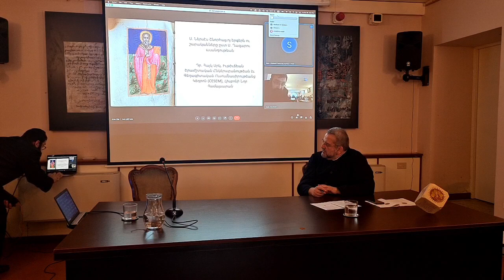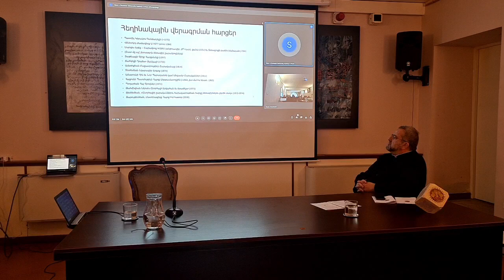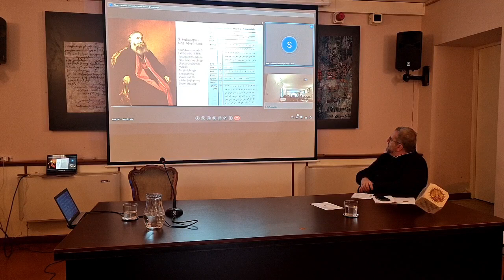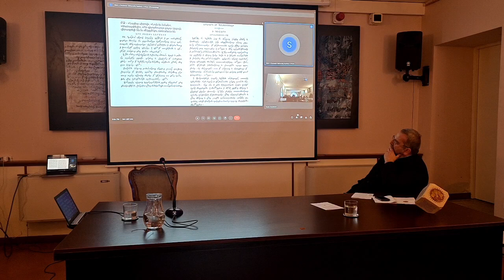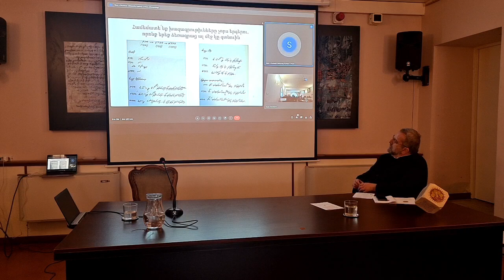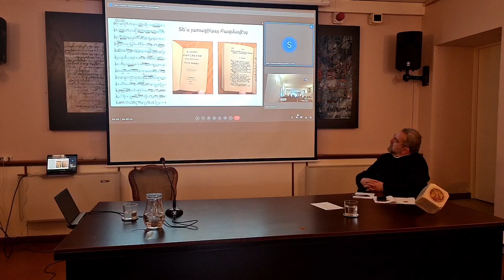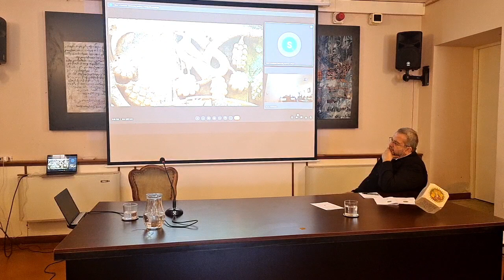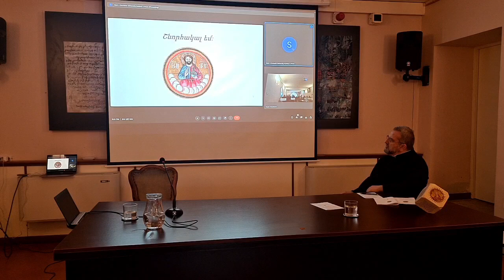Ս. Ներսէս Շնորհալւոյ երգերն ու շարականները ըստ Ս. Ղազարու աւանդութեան, Haig Utidjian, 20.10.2023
Haig Utidjian's conference lecture (in Armenian) in San Lazzaro, Venice, entitled Ս. Ներսէս Շնորհալւոյ երգերն ու շարականները ըստ Ս. Ղազարու աւանդութեան ("On the hymns and chants of St. Nerses Nersēs Šnorhali in the San Lazzaro tradition "), delivered online on 20 October, 2023.

In this presentation I briefly discuss the achievements of the Mekhitarist Fathers in the research, study and transmission of the musical legacy associated with St. Nerses the Gracious – referring particularly to the endeavours of Frs. Awetikł‘ean, Kiwrełean, Ališan, Hac‘uni and Čemčemean. Next, I refer to highly original and precious specimens drawn from the Hymnal, Breviary, Missal and Ode-Book, preserved thanks to transcriptions by Pietro Bianchini and Fr. Léonce Dayan and through the oral and liturgical practices of the Congregation. Finally, I present a somewhat surprising finding: as I discovered in my work in compiling and editing the programme for the forthcoming concert at the Sistine Chapel devoted to the music associated with the Saint, it was possible to incorporate Mekhitarist melodies seamlessly and harmoniously alongside items drawn from a variety of other centres; it turns out that, notwithstanding their striking diversity, these geographically distant traditions would seem to constitute the branches of the same tree, unified in a more profound way than may have hitherto been assumed.

Նախ՝ Մխիթարեան Ս. Հարց իրագործումները համառօտիւ կը նշեմ Շնորհալւոյ երաժշտական ժառանգութեան հետազօտութեան, ուսումնասիրութեան եւ փոխանցման մէջ՝ անդրադառնալով յատկապէս Աւետիքեանի, Կիւրեղեանի, Ալիշանայ, Հացունւոյ եւ Ճեմճեմեանի իրագործմանց: Ապա, թանկարժէք ու իւրօրինակ նմոյշներ կը յիշեմ շարակնոցէն, ժամագիրքէն, պատարագամատոյցէն ու տաղարանէն, որոնք մեզի հասած են Պետրոս Պիանքինւոյ եւ Հ. Ղեւոնդ Տայեանի արձանագրութեանց եւ Միաբանութեան բերանացի աւանդութեան շնորհիւ: Վերջապէս՝ յընթացս Սիստեան Մատրան համար ծրագրուած Շնորհալւոյ երկերու նուիրուած համերգի յայտագիրի կազմութեան եւ խմբագրման, կարելի եղաւ Ս. Ղազարու եղանակները ներդաշնակօրէն ներմուծել այլ կեդրոններէ ծագած տարբերակաց կողքին. այն եզրակացութեան յանգեցայ, թէ զարմանալիօրէն, ի հեճուկս ակնբախ տարբերութեանց՝ այս հեռաւոր կեդրոններու աւանդութիւնները իսկութեան մէջ նոյն ծառի զանազան ճիւղաւորումները կը հանդիսանան՝ իրարու հետ միացած ըլլալով շատ աւելի հիմնական մակարդակի մը վրայ քան ցարդ կ'անդրադառնայինք:

Ս. Ներսէս Շնորհալւոյ երգերն ու շարականները ըստ Ս. Ղազարու աւանդութեան
Դր. Հայկ Սրկ. Իւթիւճեան, Երաժշտական Ընկերաբանութեան եւ Գեղագիտական Ուսումնասիրութեանց Կեդրոն, Լիսբոնի Նոր Համալսարան

Նախ՝ Մխիթարեան Ս. Հարց իրագործումները համառօտիւ պիտի նշեմ Շնորհալւոյ երաժշտական ժառանգութեան հետազօտութեան, ուսումնասիրութեան եւ փոխանցման մէջ՝ անդրադառնալով յատկապէս Աւետիքեանի, Կիւրեղեանի, Ալիշանայ, Հացունւոյ եւ Ճեմճեմեանի իրագործմանց: Ապա, թանկարժէք ու իւրօրինակ նմոյշներ պիտի քաղեմ շարակնոցէն, ժամագիրքէն, պատարագամատոյցէն ու տաղարանէն, որոնք մեզի հասած են Պետրոս Պիանքինւոյ եւ Հ. Ղեւոնդ Տայեանի արձանագրութեանց եւ Միաբանութեան բերանացի աւանդութեան շնորհիւ: Վերջապէս՝ յընթացս Սիստեան Մատրան մէջ տեղի ունենալիք Շնորհալւոյ երկերու նուիրուած համերգի յայտագիրի կազմութեան եւ խմբագրման, կարելի եղաւ Ս. Ղազարու եղանակները ներդաշնակօրէն ներմուծել այլ կեդրոններէ ծագած տարբերակաց կողքին. այն եզրակացութեան յանգեցայ, թէ զարմանալիօրէն, ի հեճուկս ակնբախ տարբերութեանց՝ այս հեռաւոր կեդրոններու աւանդութիւնները իսկութեան մէջ նոյն ծառի զանազան ճիւղաւորումները կը հանդիսանան՝ իրարու հետ միացած ըլլալով շատ աւելի հիմնական մակարդակի մը վրայ քան ցարդ կ'անդրադառնայինք: